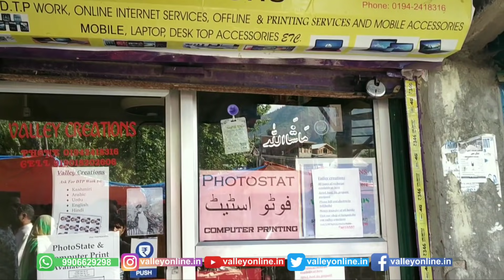Minor girl dies, 6 other family members injured in mysterious explosion at Handwara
شمالی کشمیر کے ہندواڑہ کے تارتھ پورہ میں ایک رہائشی مکان میں جمعرات کو ایک پراسرار دھماکے کے نتیجہ میں ایک لڑکی ہلاک اور ایک ہی خاندان کے دیگر پانچ افراد زخمی ہوگئے۔

مقتولہ کی شناخت 17 سالہ شبنم بانو کے طور سے ہوئی ہے۔ایک ہی خاندان کے دیگر پانچ زخمی ارکان کو فوری طور پر ڈسٹرکٹ ہسپتال ہندواڑہ پہنچایا گیا۔ دو زخمیوں کی حالت تشویشناک بتائی جاتی ہے۔ زخمیوں کی شناخت غلام محمد وانی، راجا بیگم، جنتی بیگم، رفعت اور مختی بیگم کے طور ہوئی ہے۔ایک پولیس عہدیدار نے بتایا کہ ابتدائی تحقیقات سے پتہ چلتا ہے کہ دھماکہ سکریپ میٹریل میں ہوا۔ دھماکہ خیز مواد کے پھٹنے کی وجہ سے یہ دھماکہ ہوا۔جموں و کشمیر پولیس نے ٹویٹ میں لکھا: 'تارتھ پورہ ہندواڑہ میں ایک افسوسناک واقعہ میں ایک شخص ہلاک اور 06 دیگر زخمی ہوئے۔ دھماکہ سکریپ میٹریل میں ہوا جس میں غیر دریافت شدہ شیل اور گرینیڈ شامل تھا جو شاید اس گھر میں موجود تھا۔ تفتیش جاری ہے۔'

Police say blast took place in scrap consisting of unexplored shell, grenade; Two injured female family members referred to SMHShospital

SRINAGAR: A 17-year-old girl died while six other family members suffered injuries on Thursday evening after a mysterious explosion took place in Tarapora area of Handwara in North Kashmir’s Kupwara district, official sources said here.

Official sources told KNO that an explosion took place in the house of Ghulam Mohammad Wani, son of Abdul Razak Wani at Maidanpora village of Tarapora area of Handwara, resulting into death of a minor girl and injuries to six others including the family head.

The deceased has been identified as Shabnum (17) daughter of Ghulam Mohammad Wani (45), while the injured were identified as Ghulam Muhammad Wani son of Abdul Razaq Wani, Raja Begum (38) wife of Ghulam Mohammad Wani, Janti Begum (70) wife of Abdul Razaq Wani, Rifat (17)daughter of Ghulam Mohammad Wani and Mukhti Begum (34).

They said that the injured family members have been rushed to a nearby hospital, where from Raja Begum and Mukhti Begum were referred to SMHS hospital for specialized treatment.

Meanwhile, Kashmir zone police said that a person died while 6 others were injured due to a blast in scrap material consisting of unexplored shell and grenade.

“In an unfortunate incident in Tarathpora, Handwara one person died and 06 others injured. Blast took place in scrap materials consisting of unexplored shell & grenade which was probably stored in his house. Investigation going on,” police Tweeted.